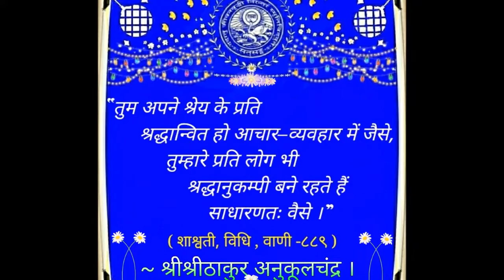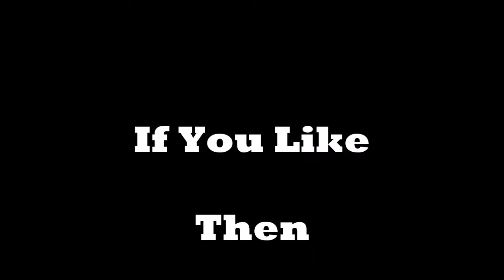Good Night Wishes Messages Video For Whatsaap new 2018--Watch on line download free